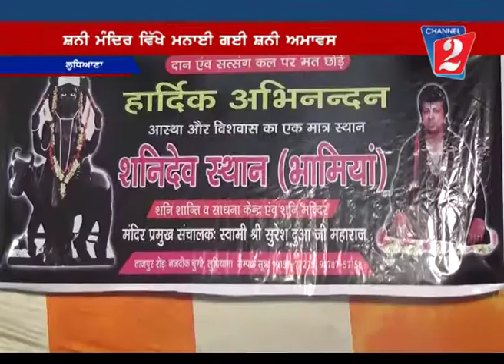Shani Amavasya Ludhiana, Channel 2